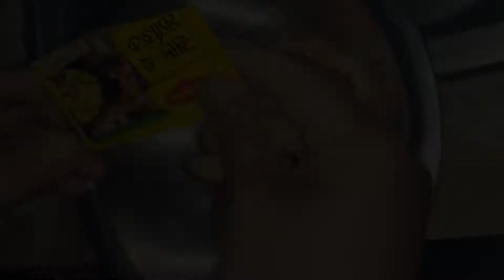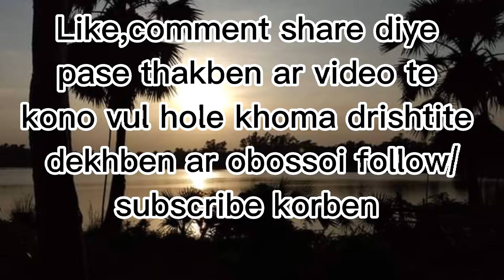বিকেলের নাস্তা ফাঁকিবাজী স্টাইলে 😂 | মাংসের মজাদার ঝাল পিঠা JF Nipa vlog's